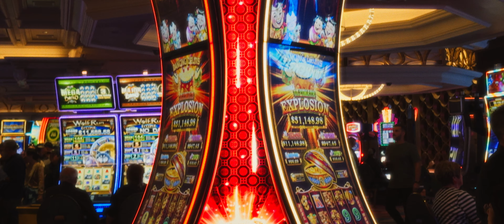Formula One Vegas 2024